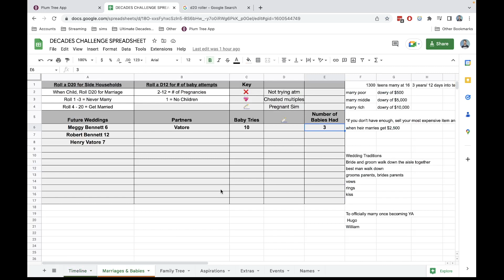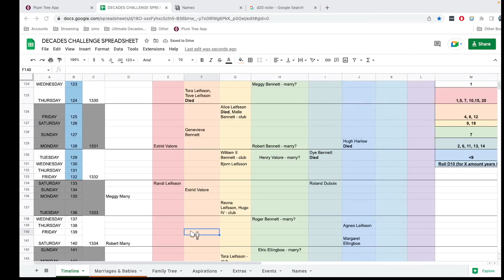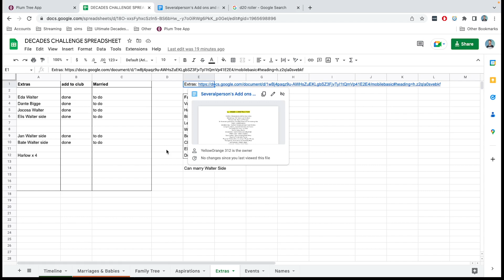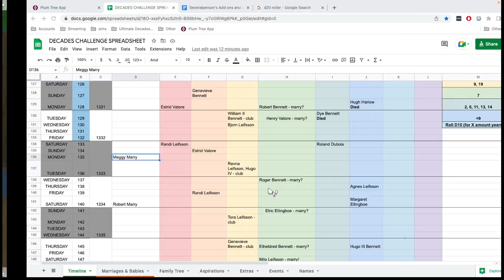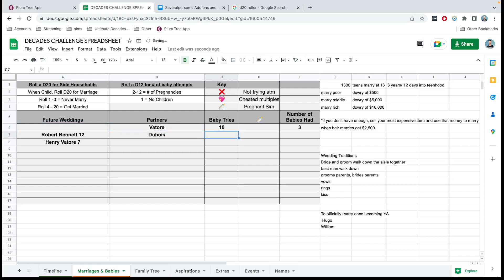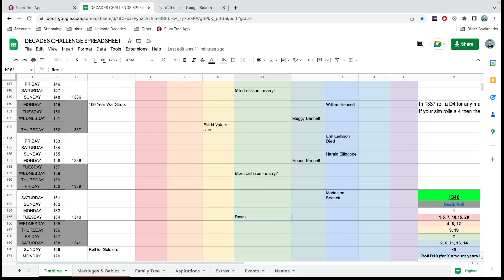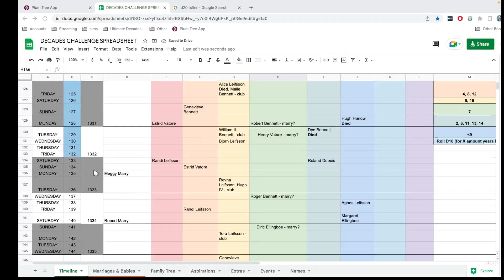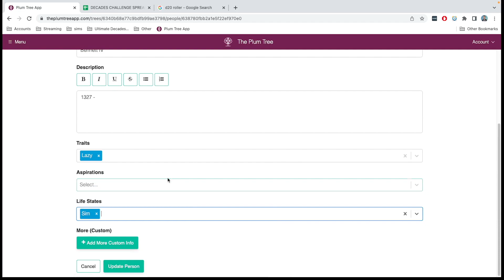Ultimate Decades Challenge Year 1333 | French Wedding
Decades Recommendations: Morbid Gamer, Amanda Plays Sims, SeeJenGame, AussieCassPlays, Mitsomnia, Girl with the Plumbob Tattoo, SimQueen, Kye Simmer